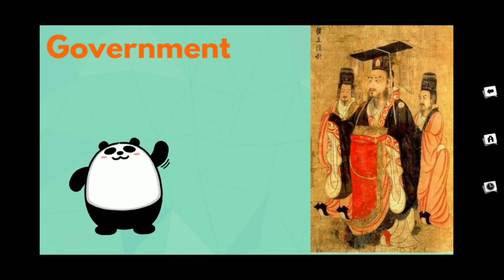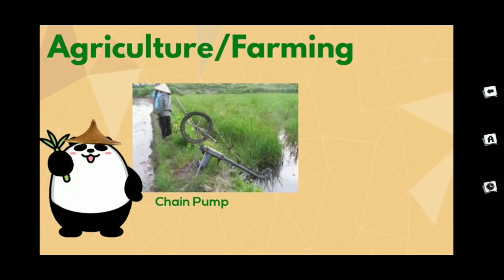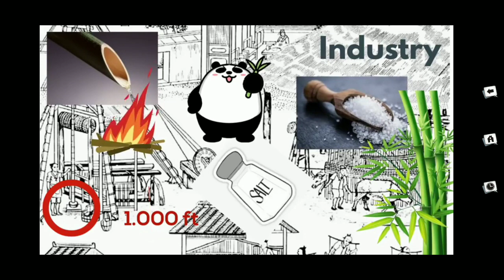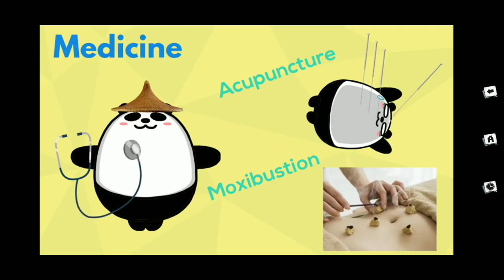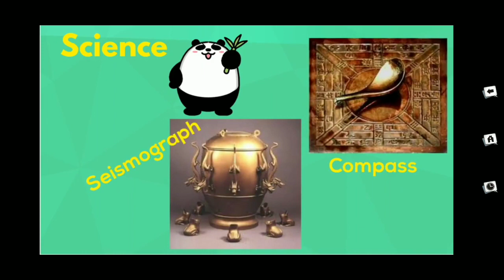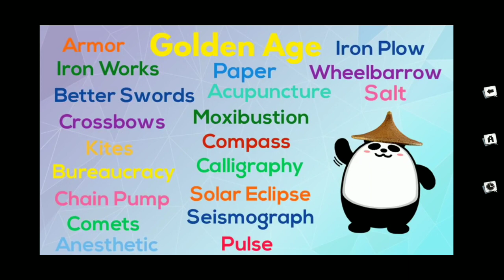The History and Society of China 2|East Han and Han Inventions |China panorama|Superstar content 5.1